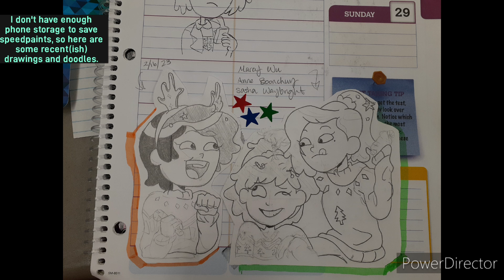fatalis + health update